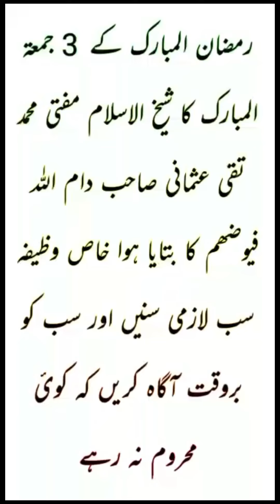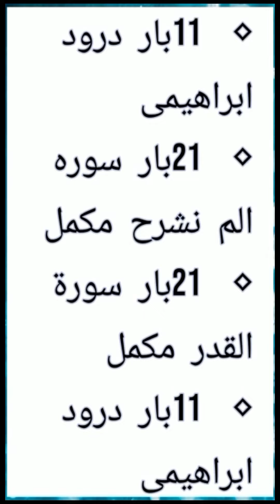Ramadan ke third Friday wazifa jo Sari bemari se nijat dilai